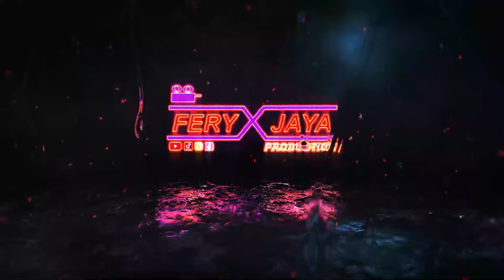FULL ALBUM D-GANT MUSIC - TASYAKURAN KELUARGA ISMAN MUSTOFA PATAMANI - BRINGIN BATEALIT JEPARA